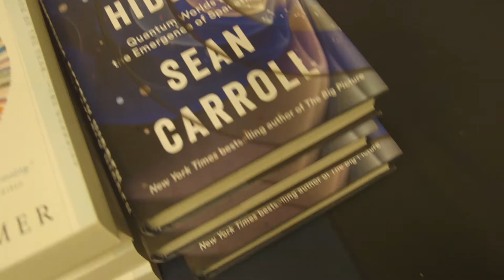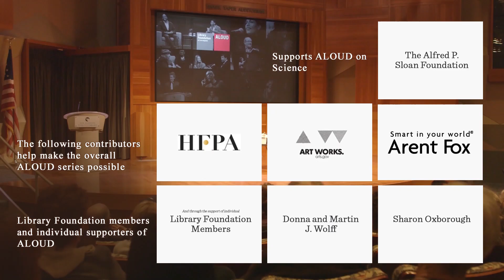LALFL ALOUD CARL ZIMMER SEAN CARROL 9MIN V2